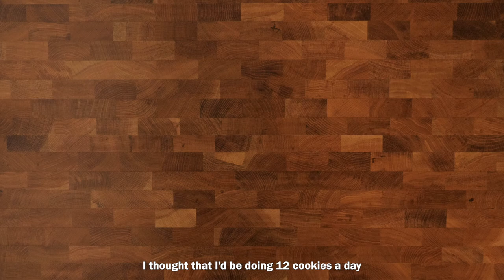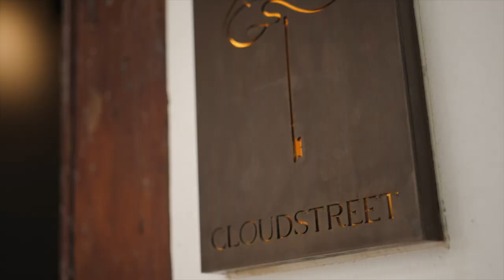Meet Asia's Best Pastry Chef: Maira Yeo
From working in some of the world's best kitchens to charity bake initiatives, Maira Yeo's dreamy creations across her star-studded career make her the worthy winner of the Asia’s Best Pastry Chef Award 2022, sponsored by Valrhona.

Watch the video to step inside the Cloudstreet kitchen and discover more about the award winning chef.

50 Best Restaurants TV is the official YouTube channel for The 50 Best Restaurants brand, which publishes annual lists of the opinions of thousands of international restaurant industry experts. These lists are announced at the award ceremonies of The World's 50 Best Restaurants, Asia's 50 Best Restaurants and Latin America's 50 Best Restaurants.